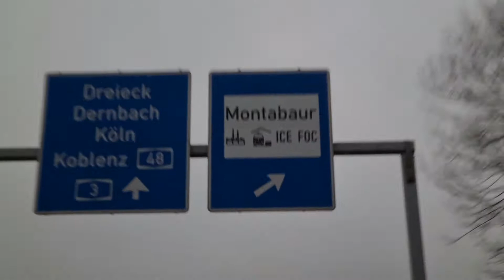Dezember Vlog 2020 #6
Mein Equipment:
Xbox one s
2. Controller
Externe Festplatte